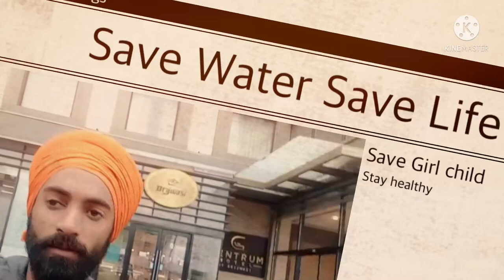Day-109 || india cycle tour || world record || 25000kmm